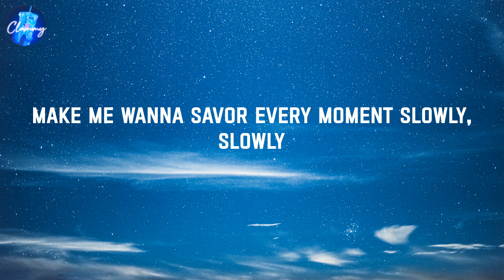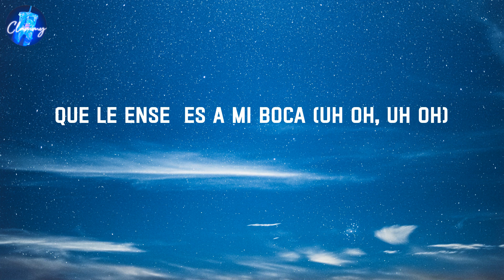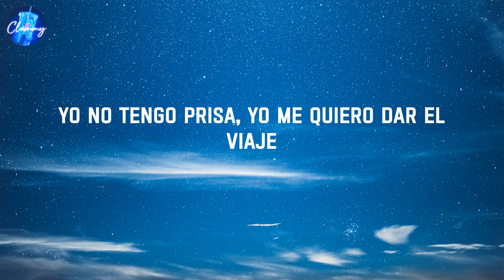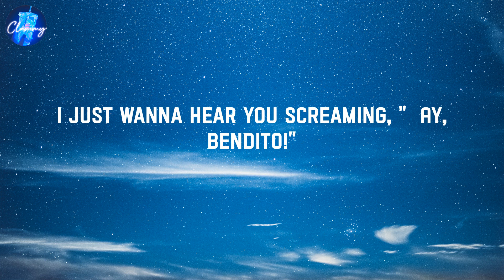Despacito - Luis Fonsi (Lyrics)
Lyrics:
Despacito
Despacito
(DY) Si te pido un beso ven dámelo
¡Oye!
Despacito
Despacito
¡Bailalo!
Despacito